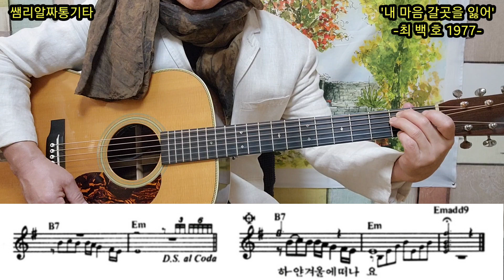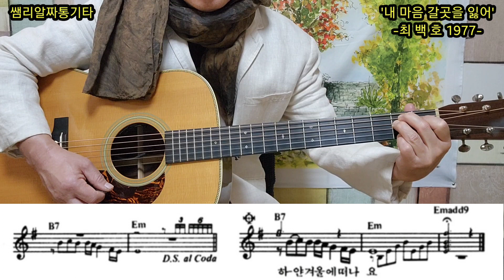내 마음 갈곳을 잃어-최백호1977- (Em 8beats slow gogo)요즘 노래하기에 참 좋은곡입니다.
무명의 최백호선생님을 1977년 단번에 탑스타로 만든 불후의명곡입니다.